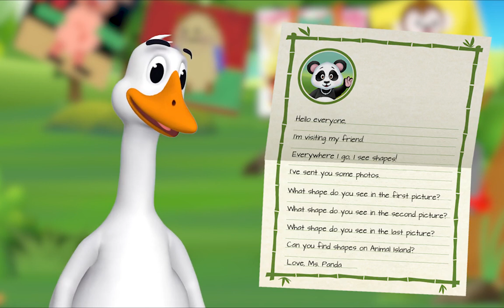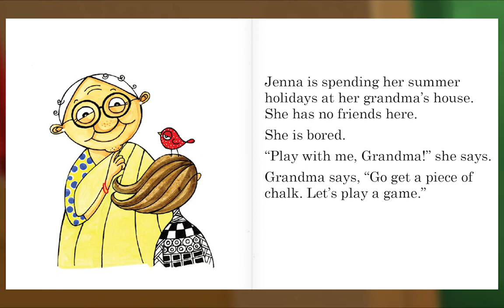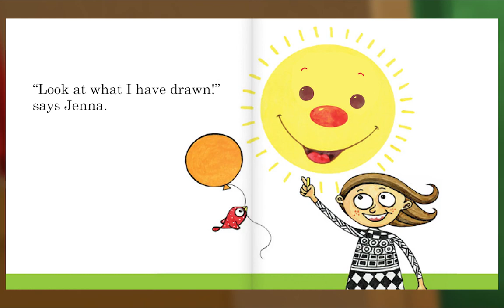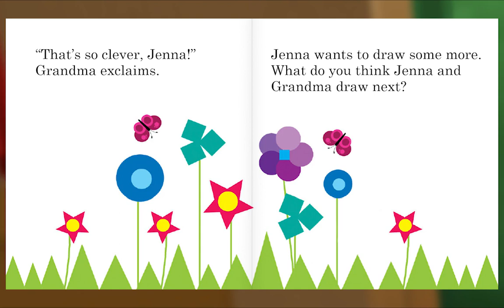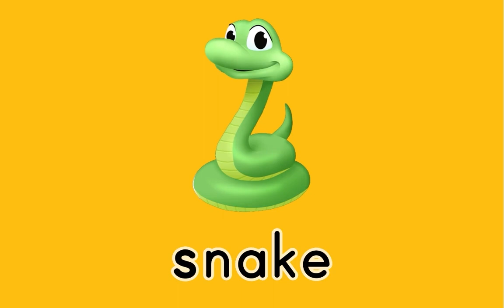Preschool Video Animal Island Learning Adventure (AILA) | Letters, Songs, Story Books